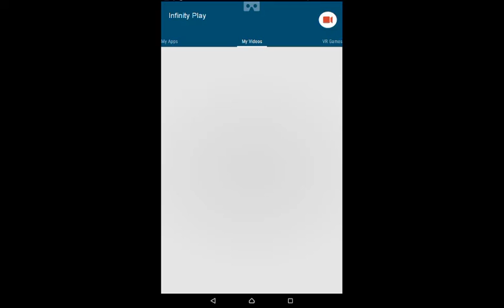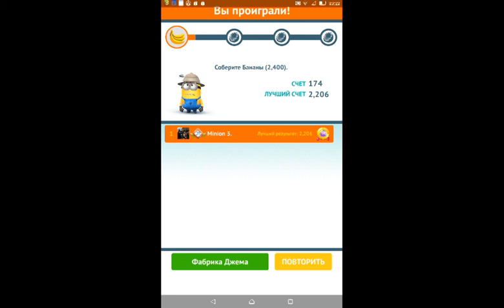Minion Rush 21 серия 98 уровень Смотреть Всем Соби